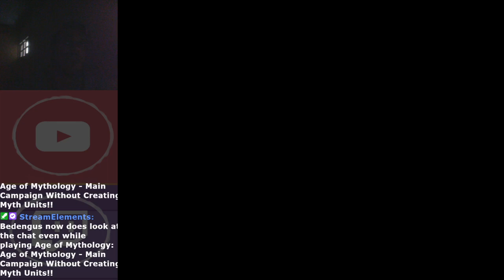Age of Mythology - No Myth Units - 28 - Beneath the Surface